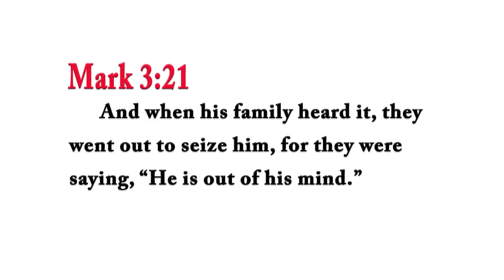Why Did Jesus’ Family Think that He was ‘Out of His Mind’ if Mary knew that He is the Son of God?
Rabbi Tovia Singer responds to a stunning question: Why did the family of Jesus think that he was ‘out of his mind’ if Mary was informed by the Angel Gabriel, Elizabeth, the Shepherds, and Simmion that Jesus is the Son of God?